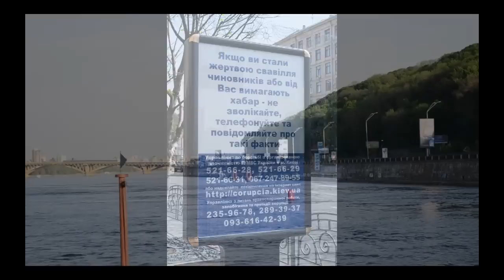Поездка в Киев. День 1.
Слайд-шоу.